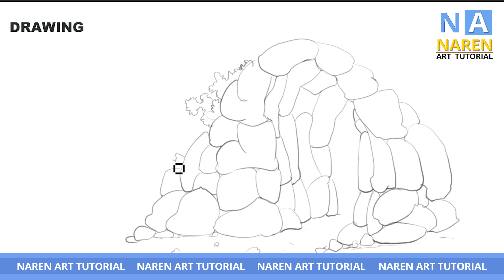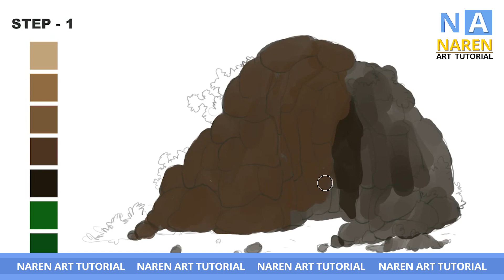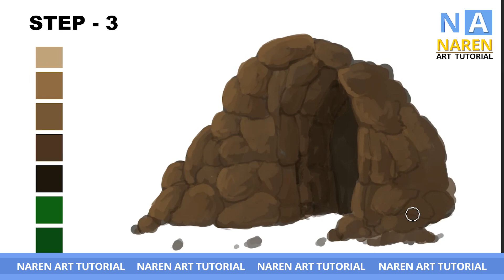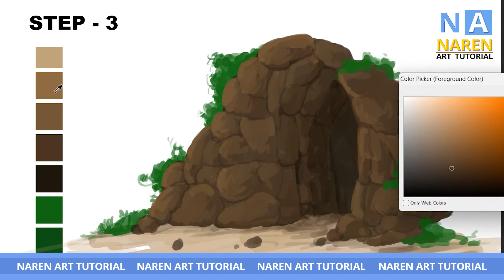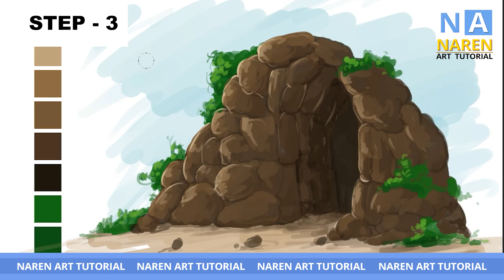Photoshop Digital art Tutorial for Beginners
This video is about cave digital painting. This video is very useful for students learning cave digital painting.This video shows how to do digital painting in Photoshop. All artists who work manually like oil painting watercolor pencil sketch have a desire to do digital painting in photoshop. But if you watch this video from beginning to end, how to do digital painting, how to draw, how to apply color layer by layer is told in this video. Manual artists can learn this digital painting very easily. If they have experience on canvas, download some brushes in digital and practice, they can definitely learn digital painting. Today in this video how to do stone digital painting. Before making a digital painting, make a drawing for it. Next, the most important task is to select the color palette and apply colors from the basic layer to the fine layer. After finishing one layer, select another layer and apply color. Do not apply all levels in one layer. Color should be applied only layer by layer. A brush that can be used for digital painting should be downloaded from Google and imported into Photoshop. After downloading digital brushes, go into its settings and set it correctly.